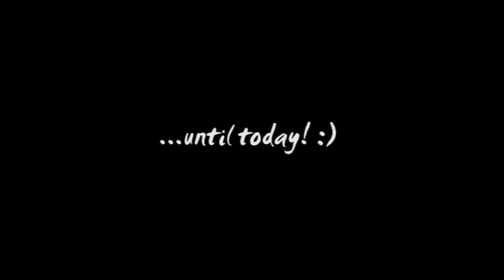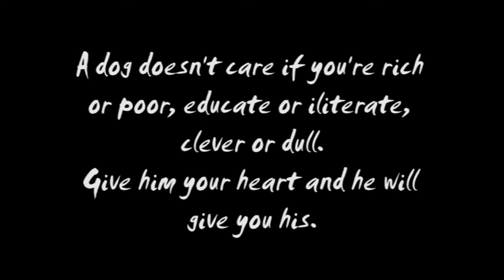Photo-essay: Lena the AmStaff dog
Life of my dog, this was homework for some subject on college!